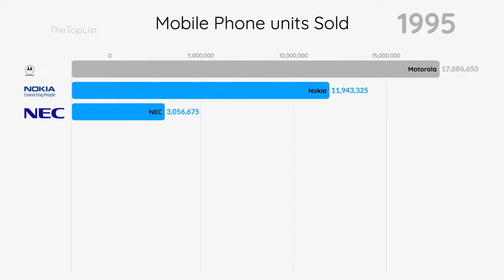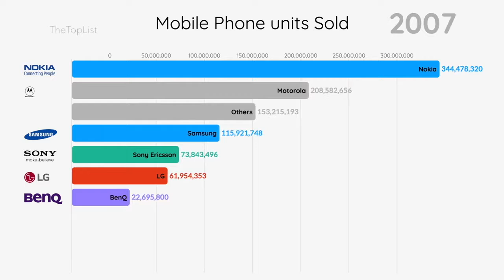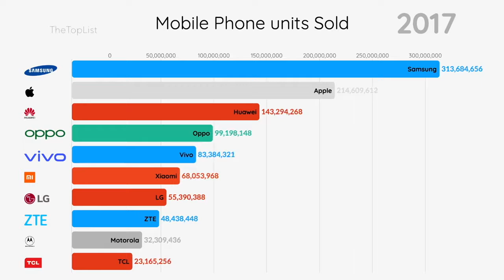Most Popular Mobile Phone Brands 1996 - 2017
Most Popular Mobile Phone Brands 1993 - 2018
Najpopularniejsze marki telefonów komórkowych 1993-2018